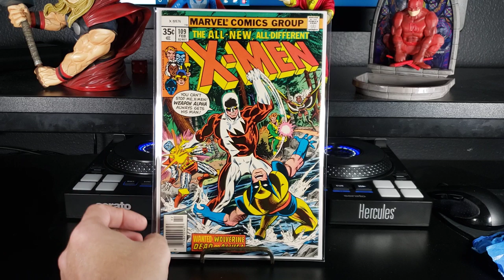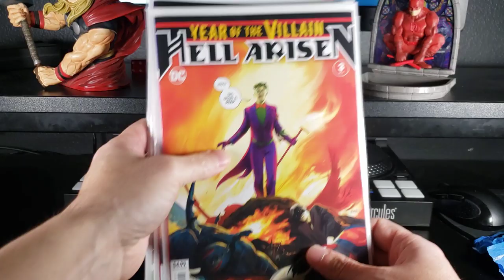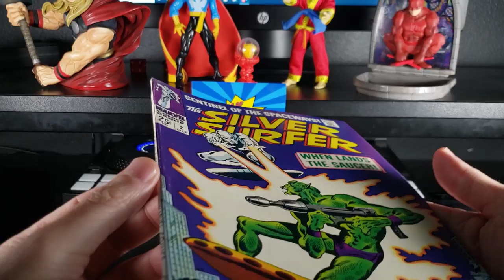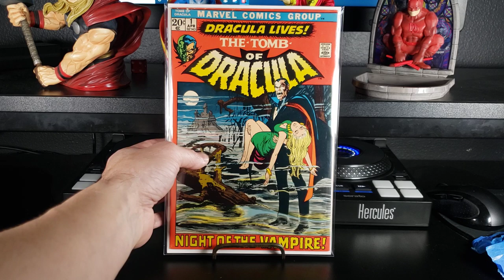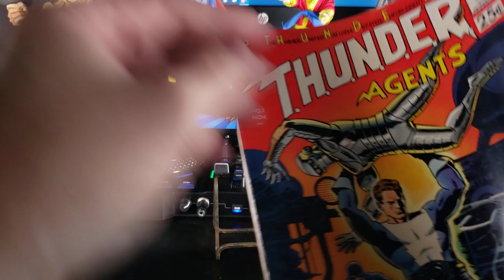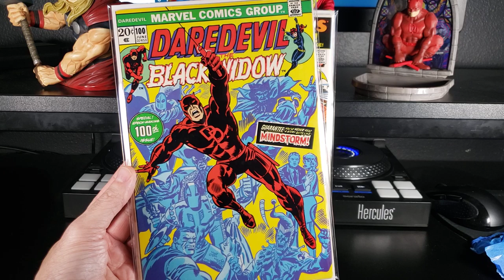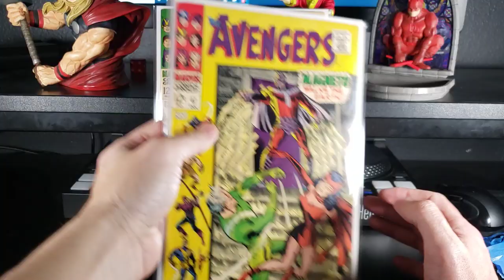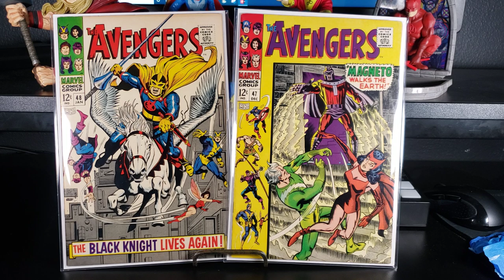Top 50 Raw Comics in My Collection! Part 2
26-50
I tag Markey316, Keep it Thoro, 2BrothersComics and King of the Golden State.